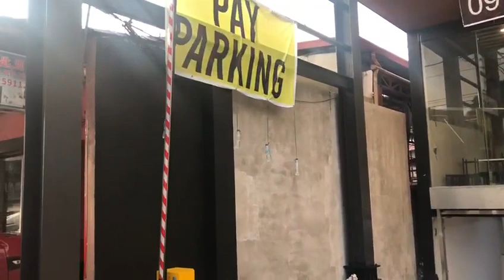Car Parking System Barrier and Automatic Barrier for Your Parking Lot, Car Parking System Barrier, P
Car Parking System Barrier and Automatic Barrier for Your Parking Lot, Car Parking System Barrier, Parking System Barrier, learn more Certification: CE, Voltage: 220V, Transport Package: Standard Export Carton, Specification: 0.45*0.45*1.25, Trademark: Hongmen, Origin: Shenzhen, Production Capacity: 1000/Month, Type: Barrier Gates, Working Mode: Wireless Remote Control, Driving: Electric Motor, Falling Prevention Device: Shaft, The Vehicle Inlet and Outlet: Up, Design: Single Post